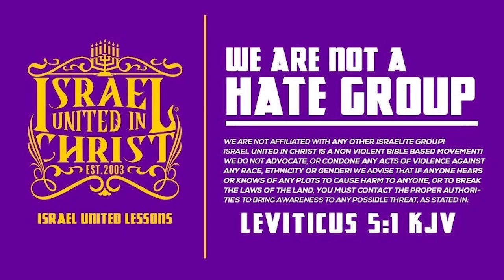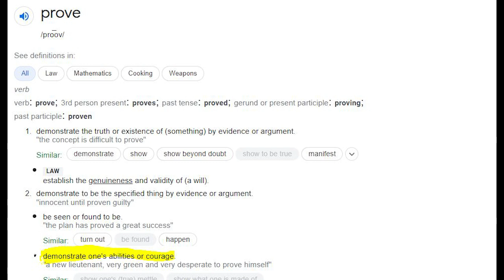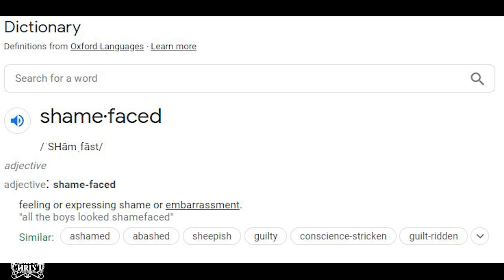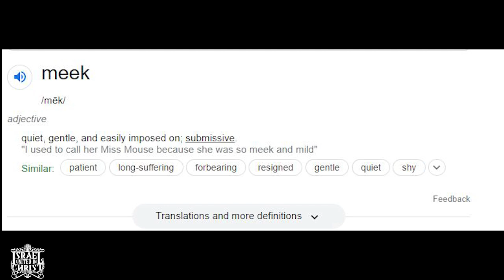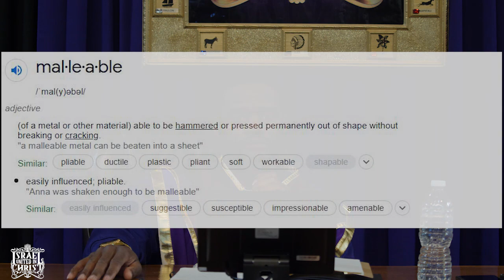Proving a Sister with Good H.A.I.R.